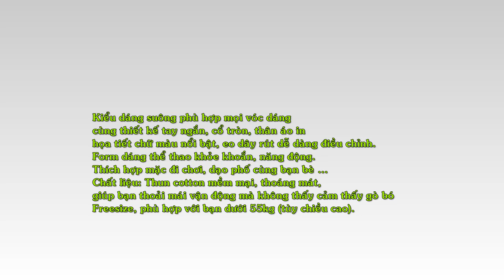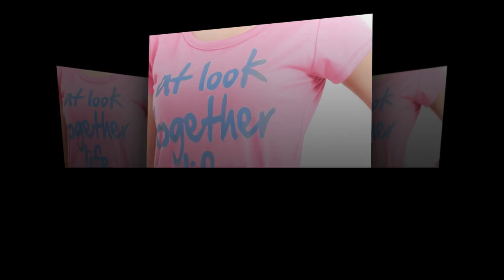Đầm Thể Thao Hàn Quốc Thời Trang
Kiểu dáng suông phù hợp mọi vóc dáng cùng thiết kế tay ngắn, cổ tròn, thân áo in họa tiết chữ màu nổi bật, eo dây rút dễ dàng điều chỉnh.
Form dáng thể thao khỏe khoắn, năng động.
Thích hợp mặc đi chơi, dạo phố cùng bạn bè ...
Chất liệu: Thun cotton mềm mại, thoáng mát, giúp bạn thoải mái vận động mà không thấy cảm thấy gò bó
Freesize, phù hợp với bạn dưới 55kg (tùy chiều cao).